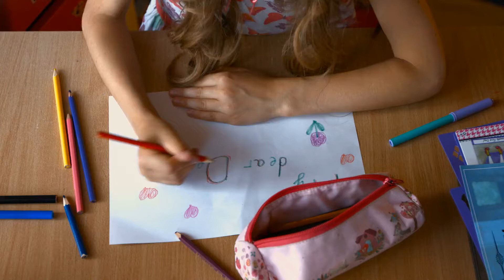top view of charming young girl while sitting at the table in nursery and drawing for dear